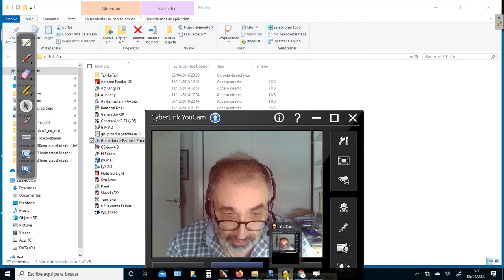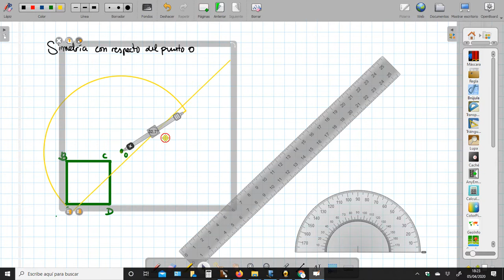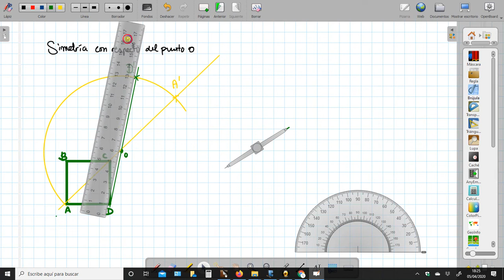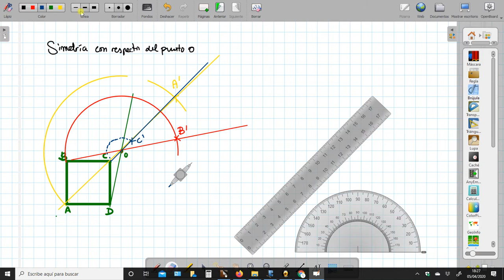ESO4 - Movimientos en el plano. Simetría central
Simetría puntual  (central ): giro de 180º con respecto del centro de simetría ) de cada uno de los puntos de la figura objeto